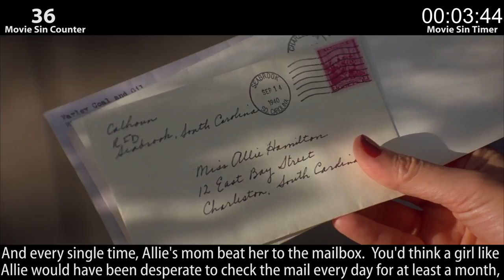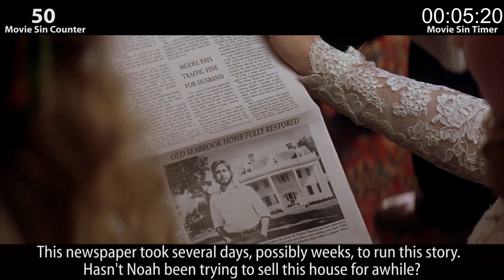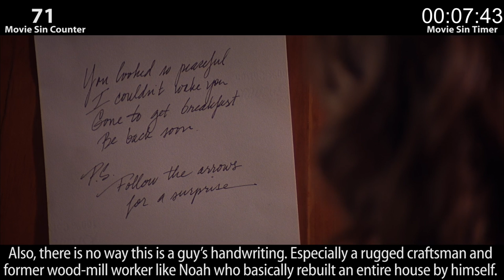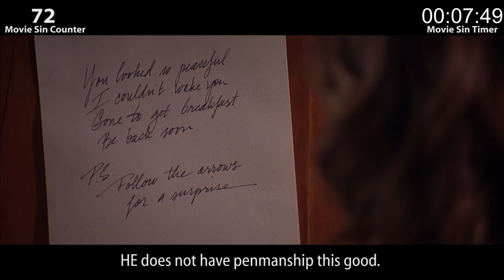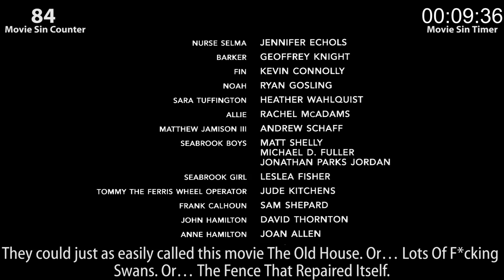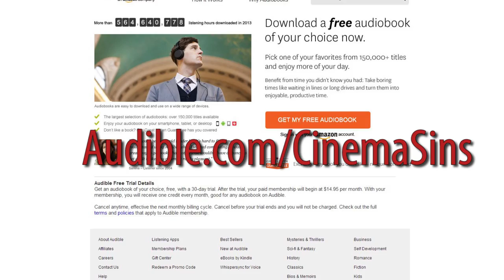Everything Wrong With The Notebook In 10 Minutes Or Less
Romance Week continues here at Cinema Sins, as we shift our focus from murderous robots to one of the worst films ever named after a common school supply: The Notebook. We went looking for sins, as we are prone to do, and wouldn't you just know we found some. Thought we'd share them.

Happy Valentine's Week and sh*t. We're not done yet. One more sins video coming your way before the week is up, and it's a "classic" romance movie.